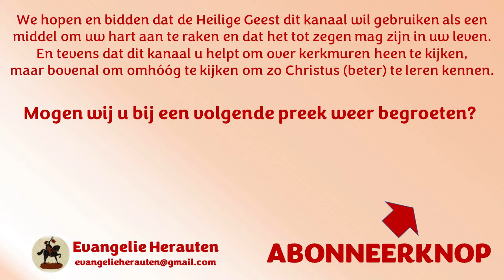Ds. C. G. Vreugdenhil | Johannes 19:30m | Het is volbracht | Het zesde kruiswoord | Goede Vrijdag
Het zesde kruiswoord:
1. Het adres van dit kruiswoord
2. De plaats en de tijd van dit kruiswoord
3. De overwinning die Hij behaalde met dit kruiswoord

Preken van ds. C.G. Vreugdenhil staan met zijn toestemming op Evangelie Herauten.